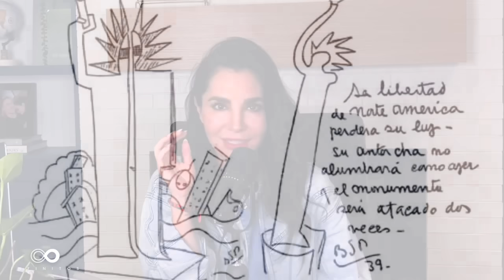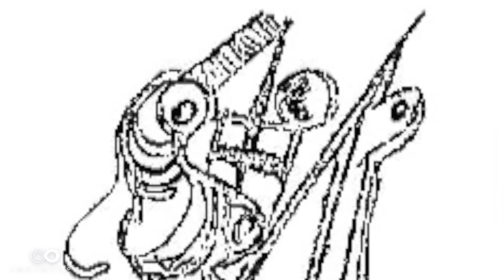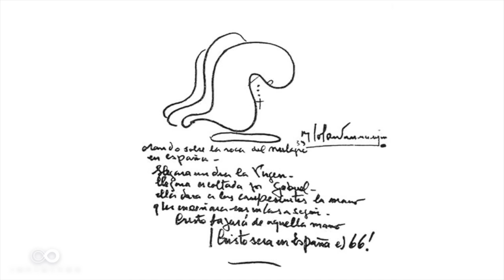¡IMPACTANTES PROFECIAS de PARRAVICINI! La VERDAD OCULTA en este VIDEO | Infinitos Martha Higareda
Las profecías de Benjamín Parravicini, un misterioso profeta argentino que ha dejado a la humanidad asombrada con sus visiones del futuro. ¿Qué nos revelan estas profecías? ¿Cuál es la verdad que se oculta detrás de ellas? 👀

Acompañame en un viaje en el que exploraremos las profecías más impactantes y controvertidas de Parravicini. Descubriremos cómo sus dibujos y escritos han predicho eventos históricos y momentos cruciales en la historia de la humanidad con asombrosa precisión 😱

¿Estamos viviendo en tiempos predichos por este enigmático profeta? ¿Qué significan sus visiones para nuestro futuro?

Prepárate para un viaje sorprendente hacia lo desconocido y descubre la verdad oculta detrás de las visiones proféticas de este destacado personaje 🙌🏻